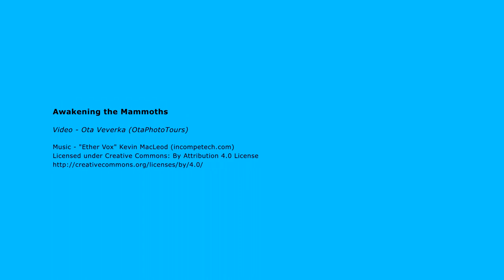Awakening the Mammoths (Prague Sunrise)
Awakening the Mammoths - The timelapse of sunrise in Borislavka (Prague). The modern shopping center is where you can find a great sculpture by Czech-Argentinian artist Federico Díaz with the help of robots. The sculpture is called "Aerial" but it looks like a small herd of mammoths to me. Therefore I created the name of the timelapse "Awakening the Mammoths".